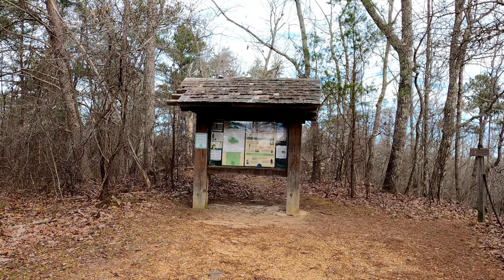Hiking to the Valentine Pool & White Falls in the Sipsey Wilderness, Alabama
Jacob and I hiked to the Valentine Pool and the White Falls in the Sipsey Wilderness of North Alabama. This pair of waterfalls make a spectacular destination in the heart of the wilderness. We made a nearly 8 mile (12.9 km) loop out of it, but you can just hike right to the falls and straight back out if you want.

The trail starts out following Trail 202 from the Randolph Wild Trailhead.  A short distance up 202, you quickly branch off to follow Trail 201 towards the heart of the Sipsey.

In order to make it easier to get to the Valentine Pool we abandoned Trail 201 part way along and bushwhacked our way downstream until we reached the amazingly beautiful and aptly named Valentine Pool.  Next we rock scrambled our way down to the base nearby and equally amazing White Falls.

After enjoying the spectacle of the falls, we continued downstream until we reached the Sipsey Fork of the Black Warrior River.  We followed the Sipsey Fork upstream past the Rapids of the Sipsey until we reached the confluence of the Thompson and Hubbard Creeks.  Here we had lunch and then returned back up to the top of the ridge and took the easy hike down 201 back to the trailhead.

This was another spectacular hike in the Sipsey Wilderness with wildness and beauty at every turn.

The Sipsey Wilderness lies within the Bankhead National Forest in northwestern Alabama. Sipsey was the first designated wilderness area in Alabama in 1975 and now encompasses about 24,922 acres (10,086 ha). Rivers and streams have carved canyons and valleys in the limestone and sandstone of the local plateau resulting in a wide range of micro-climates in a short hiking distance, some amazing natural features, a few historic sites, as well as endless nooks and crannies to explore. Wilderness camping, building campfires, hunting, and fishing are permitted. Sipsey is a "Leave no Trace" area with, despite appearances, no designated fire rings, camp sites or facilities.  Unfortunately, there are many traces of the hundreds who hike and camp here every year.  Please be considerate and do not add to the already extensive damage in this special place.